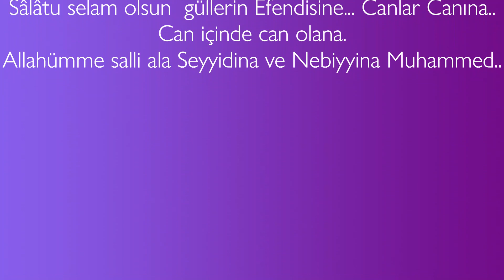Kişi Sevdiğiyle Beraberdir